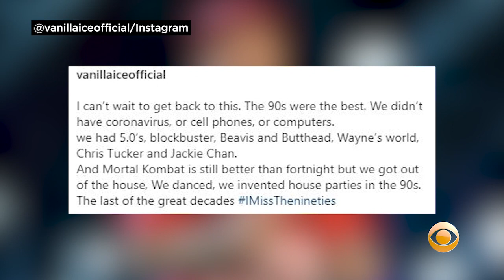Vanilla Ice Holding July 4th Concert In Texas Despite Rising Coronavirus Cases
A loophole in COVID-19 restrictions in Texas allows for some concerts and entertainment events to be held before thousands of people and that is how performer Vanilla Ice is set to hold a July 4th concert in Austin. Katie Johnston reports.